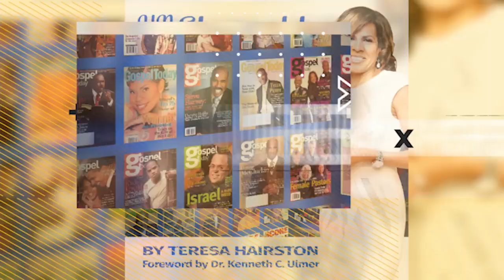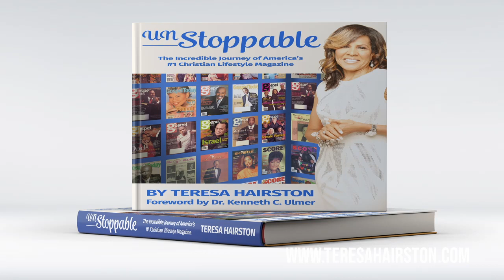Higher Impact Season 2 EP11 Feat. Adria Kitchens, Tim Findley, Jason Clayborn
Higher Impact Season 2 EP11 -Adria Kitchens discusses her fight for diversity and against racism, Tim Findley is a pastor in Louisville, KY running for mayor; and Stellar award nominee Jason Clayborn talks about his goal to keep "Christ" in the forefront of his music.